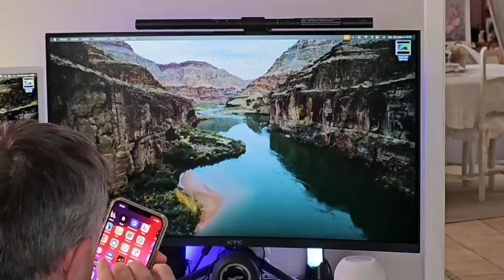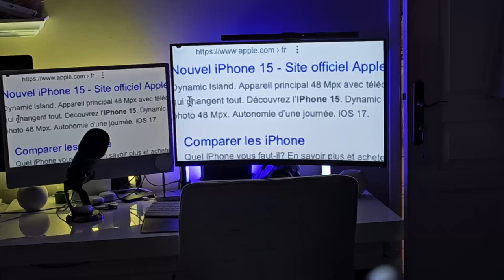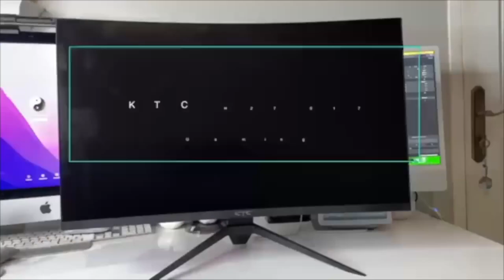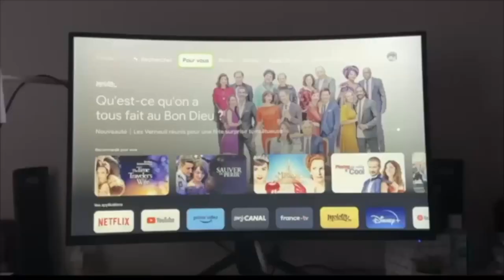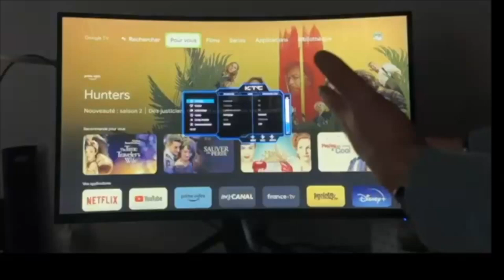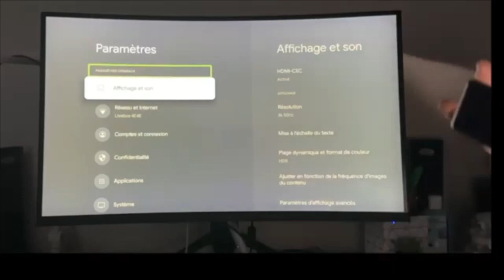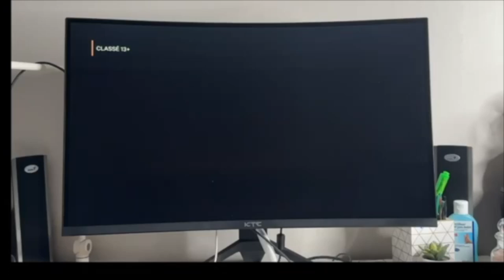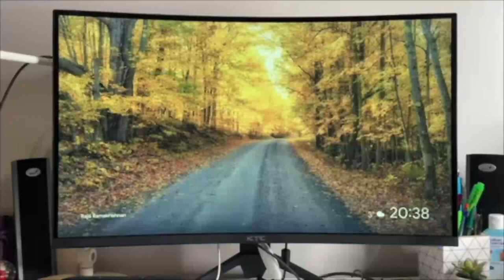KTC H32 S17 32": L'écran ULTIME 2023 pour Windows, MacOS, PS4, Switch! 🖥️🚀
“Découvrez l’écran KTC H32 S17, un écran énorme de 32 pouces qui deviendra votre allié incontournable pour Windows, MacOS, PS4 et Switch. Avec son prix abordable, il offre une accessibilité exceptionnelle sans compromis sur la qualité. Son affichage grand format vous plonge dans l’action, que ce soit pour le travail ou les jeux. Profitez d’une expérience visuelle immersive comme jamais auparavant. Écran32pouces Accessibilité Efficacité QualitéExceptionnelle PrixAbordable Windows MacOS PS4 Switch”